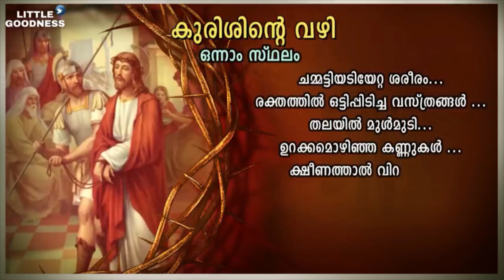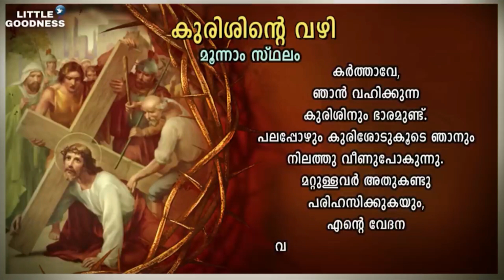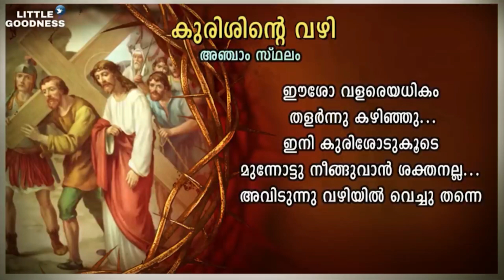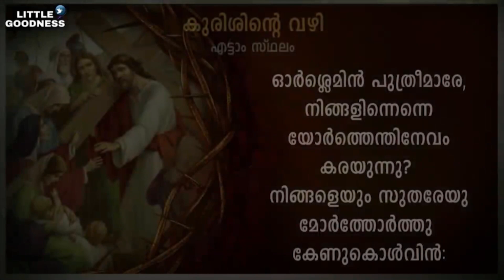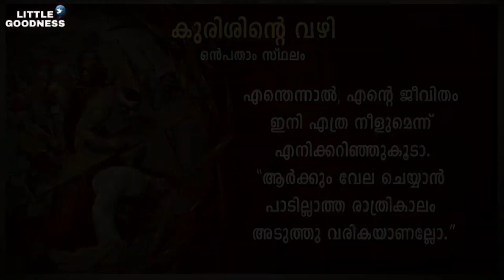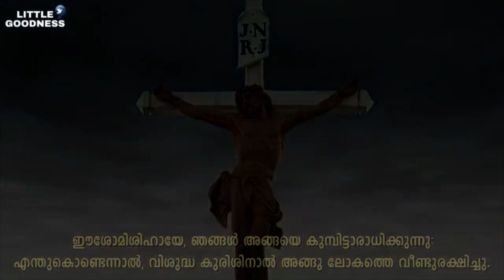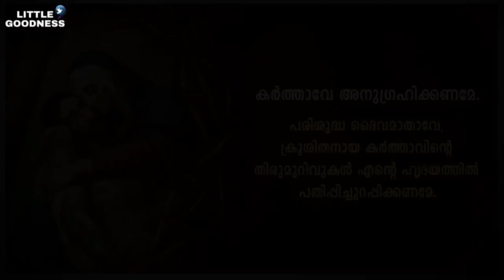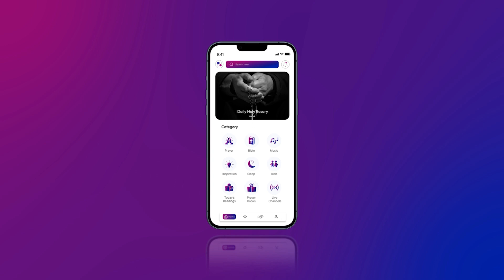കുരിശിന്റെ വഴി 🙏🏻 AUGUST 27, 2023 🙏🏻കുരിശിൽ മരിച്ചവനേ ഗാനം അടങ്ങിയത് 🙏🏻 Way of the Cross 🙏🏻